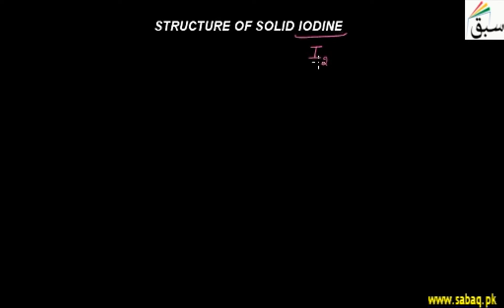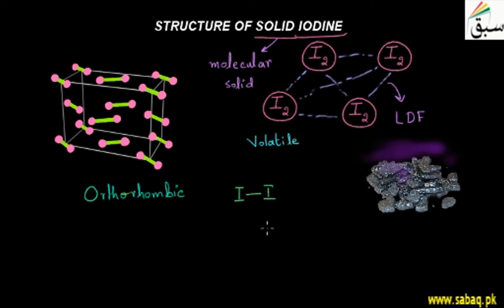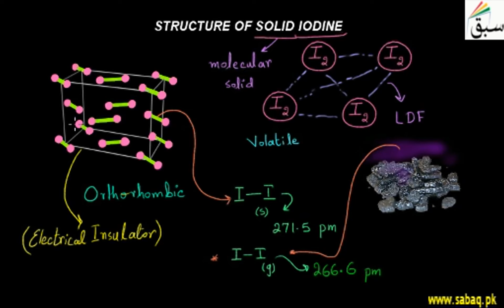Structure of Solid Iodine, Chemistry Lecture | Sabaq.pk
Molecular solid iodine ,molecules are held together i.m.fs(intermolecular forces).
This video is about: Structure of Solid Iodine. Practice tests and free video lectures for Physics, Chemistry, Biology, Math’s, Computer Science, English & more subjects are also available at Sabaq.pk. So, subscribe to Sabaq.pk/Sabaq Foundation now and get high marks in your exams.

CLASSES WE COVER AT SABAQ.PK / SABAQ FOUNDATION:

1. KG
2. Class 1
3. Class 2
4. Class 3
5. Class 4
6. Class 5
7. Class 6
8. Class 7
9. Class 8
10. Class 9
11. Class 10
12. Class 11
13. Class 12
14. Class 13
15. Class 14
16. MCAT
17. ECAT
18. CSS

BOARDS WE COVER AT SABAQ.PK / SABAQ FOUNDATION:

1. FBISE
2. Sindh Board
3. KP Board
4. Balochistan Board
5. Cambridge

STUDY MATERIAL WE OFFER AT SABAQ.PK / SABAQ FOUNDATION:

1. Physics Lectures
2. Chemistry Lectures
3. Mathematics Lectures
4. Biology Lectures
5. English Lectures
6. General Science Lectures
7. Computer Science Lectures
8. General Math Lectures
9. Accounting Lectures
10. Statistics Lectures
11. Advance Accounting Lectures
12. Cost Accounting Lectures
13. Practice Tests
14. Physics Practical
15. Chemistry Practical